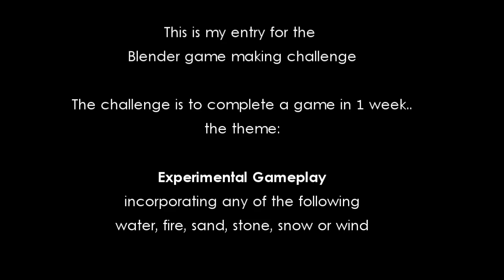Blender Game Engine: Game making challenge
This week I'll be making  a short game for the Game making challenge.

My game will be made available to download by next friday and I'll try and post updates throughout the week.

If you use Blender why not give it a go as well? the challenges are just that "challenges" not competitions.

There is a winner chosen who then gets to pick the next theme, but as people say it's the taking part that counts.